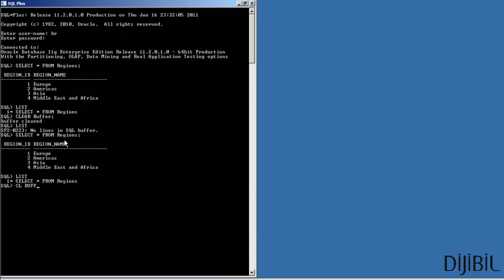Oracle SQLPlus : SQL Buffer' ı Temizleme - Clear Buffer